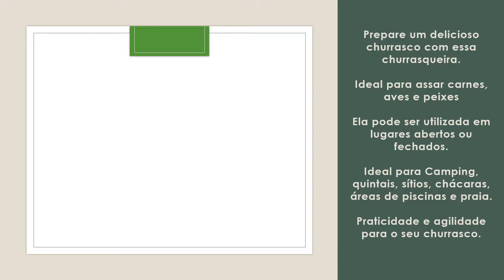Churrasqueira Latão Carvão Grande 200 Litros Verde - Volpato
Churrasqueira à Carvão Latão Verde Grande 200 Litros

Inclui 2 Grelhas e 2 Bandejas (Porta Carvão)

Possui 2 entradas de ar nas laterais (Respirador)

Prepare um delicioso churrasco com essa churrasqueira.

Ideal para assar carnes, aves e peixes

Ela pode ser utilizada em lugares abertos ou fechados. Ideal para Camping, quintais, sítios, chácaras, áreas de piscinas e praia.

Praticidade e agilidade para o seu churrasco.

Altura: 84,0 cm

Comprimento: 85,0 cm

Largura: 58,0 cm

Altura do fundo até grelha: Aproximadamente 40cm.

Cor: Verde

Marca: Volpato